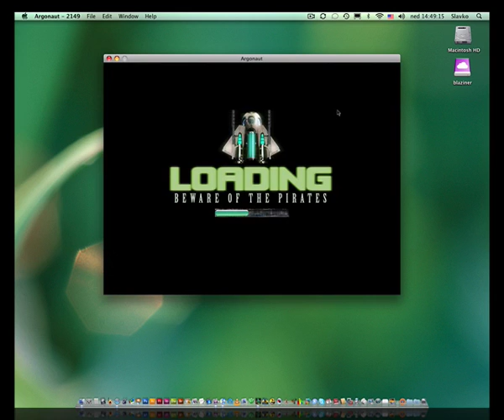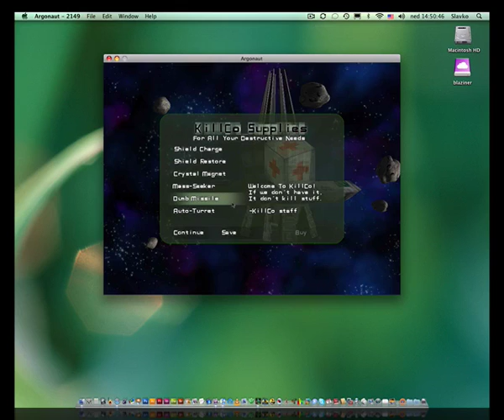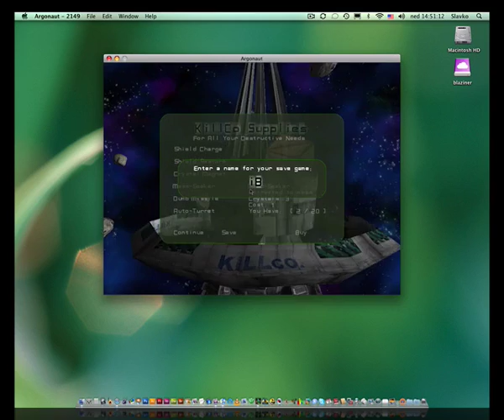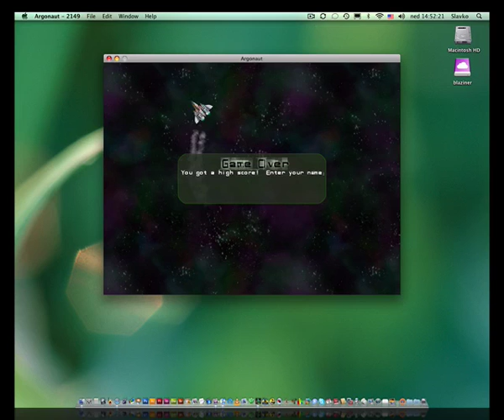Top 10 mac freeware games, Nr. 5 Argonaut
Top 10 mac freeware games,
Nr. 5 Argonaut.
Made with screenflow.